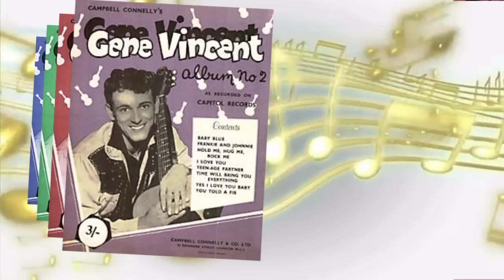Gene Vincent - Be-Bop-A-Lula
First recorded in 1956 and is one of the earliest rockabilly songs. The song was successful on three American singles charts: it peaked at #7 on the US Billboard pop music chart, #8 on the R&B chart, and also made the top ten on the C&W Best Seller chart peaking at #5. In the UK, it peaked at #16 in August 1956.